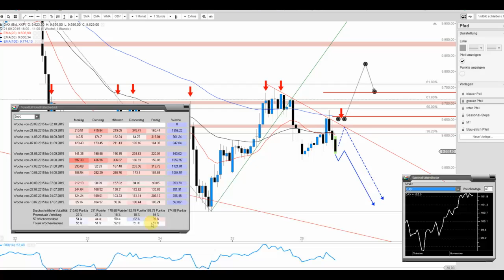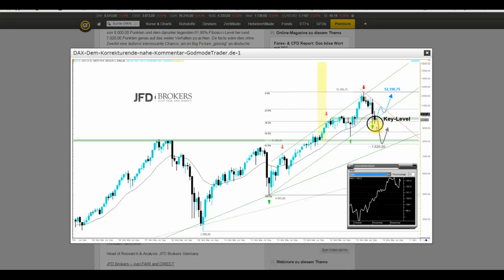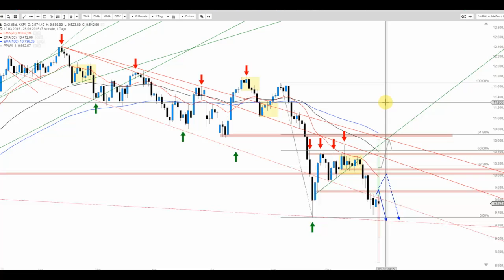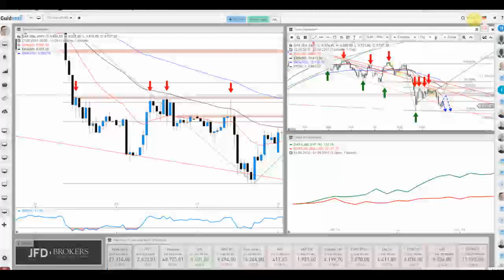Dax startet schwach in die Woche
Die just am Freitag im Video getroffene Annahme weiterer Verluste bleibt allgegenwärtig und so steuert der Index die August-Tiefs an. Spannend wird es allerdings auch unter Big Picture Gesichtspunkten in diesem Bereich.